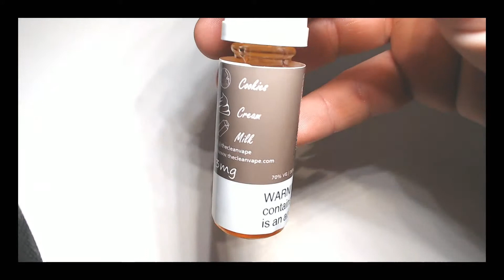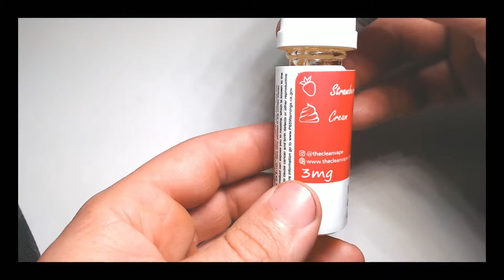The Clean Vape Eliquid Review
The Clean Vape ejuice\eliquid review.